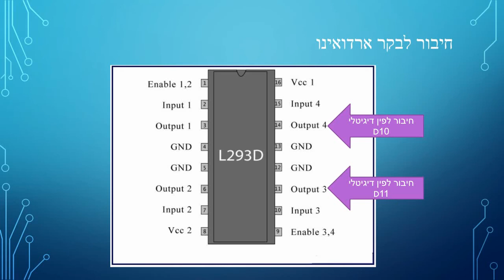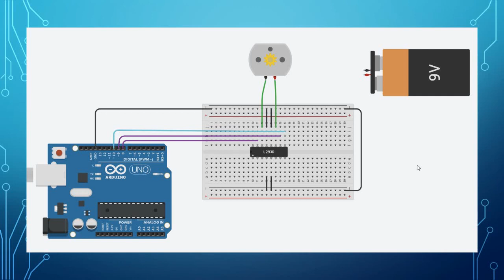סדר פעולות לחיבור מנוע זרם ישר עם דוחף זרם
סרטון זה עובר על השלבים לחיבור מנוע זרם ישר לדוחף זרם
L293D
ולסוללה